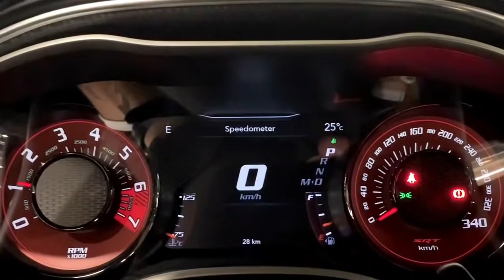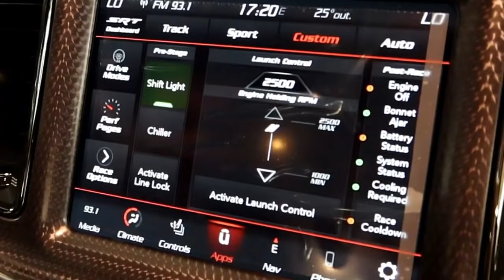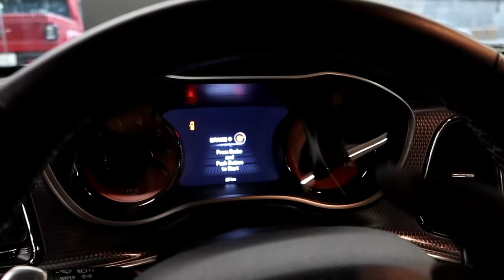2020 Dodge Challenger HELLCAT REDEYE Philippines! - A REAL DEAL AGAINST ZL1 CAMARO & GT500??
2020 Dodge Challenger HELLCAT REDEYE Philippines! - A REAL DEAL AGAINST ZL1 CAMARO & GT500??

😎Unit Price - 7,890,000 pesos - Rally Green
THANK YOU VERY BIG TO CATS MOTORS INC.
Greenhills,Edsa & For More infos about RAM/DODGE/JEEP
Pls Contact Ms.Claire Bautista and “MENTION our RICOSWABR YT CHANNEL”- 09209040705 -

💰 Help our channel to become one of the BEST in the Country 🇵🇭 🙏 You may donate and pls inform me

👕 👚 Pls Buy a RICOSWABE MERCH to HELP GROW the Channel.

JOIN THE EXCLUSIVE "SWABE WOLF CLUB"

(Time codes) 🕰
0:00 Autoserye Intro
3:32 Introduction of 2020 Hellcat Redeye
4:21 Arrival of Redeye
4:45 Overview
6:24 Swabe Cool Features
7:56 Heart of Hellcat Redeye!!
8:31 Whining Americano Engine Sound
9:31 Engine Rev ( Gauge Clusters POV)
10:00 Exhaust Sound!!!
11:29 Interior Cool Features
13:57 Quick Walkaround Review
14:49 Interior Review
17:07 Bloopers
18:00 ? ‼️

AUTO FOIL Premium WRAP BY S5SAUTOHUB @s5sautohubofficial  @ 123 Visayas Ave.Quezon City look for “spyke”
Mention "RICOSWABE YT CHANNEL" for smooth transactions

My LYKA - Ricoswabe

Nagmamahal. RICOSWABE